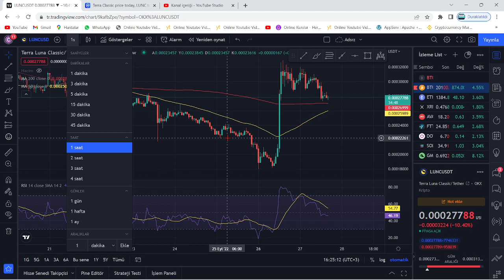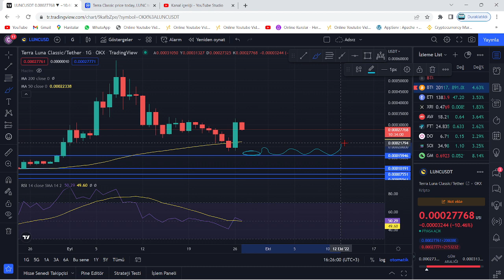TERRA LUNA ACİL!🚀LUNC COİN'DE KISA VADE RALLİ NEREYE KADAR DEVAM EDECEK?🔥LUNC'DA FİYAT HEDEFİ BURA!🚀